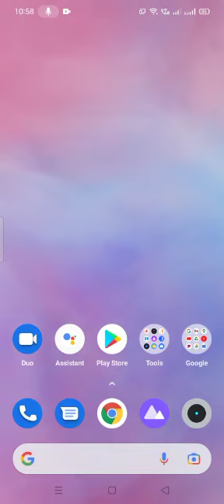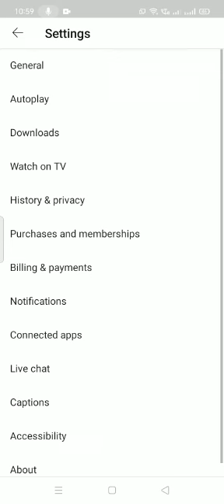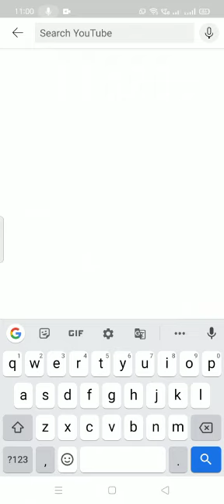How To Delete YouTube History On Android | How To Clear YouTube Search History On Any Device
Nazreen hazrat aaj ki Jo hamari video hai How To Delete YouTube History On Android | How To Clear YouTube Search History On Any Device

Video highlights